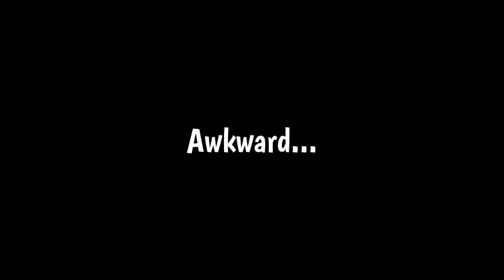5 THINGS YOU DIDN’T KNOW ABOUT DR. ZOMBOSS!! (Achievements) | Plants vs Zombies (Facts & Trivia)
5 THINGS YOU DIDN’T KNOW ABOUT DR. ZOMBOSS!! (Achievements) | Plants vs Zombies (Facts & Trivia)

Welcome to PLANTS VS ZOMBIES!!

Today we are going to be discussing 5 facts you didn’t know about Dr. Zomboss

Add me on Origin (PC): RedHeadGamer16
Add me on PS4: Redhead_Gaming16
Add me on Xbox/Microsoft: Redhead

Plants vs Zombies Battle for Neighborville (PvZBFN) is the latest edition to the PvZ franchise and was released on the 18th of October 2019.

From the very first mobile game, to garden warfare to battle for neighborville I have loved the Plants vs Zombies franchise. I think mostly it's the wacky and strange universe that allows the most crazy ideas to just fit. Who'd have thought that having garden plants battling against a zombie horde could be such an amazing experience. I also love how inventive Popcap have been throughout their games, always trying something new! I think the PvZ franchise has a big focus on the player base and allowing them to just have fun and feel like a kid again.

I am very excited to be bringing this game to the channel! Prepare for laughs, silly voices and whole load of garden/graveyard action!!! :D Enjoy!

Except that a crazy new coniferous conflict between brain-less and botanicals is brewing! What are you gonna do – call the crops? Soil your plants? Prepare to kick some grass in a plant-on-zombie conflict that will take you to the outer edges of Neighborville and back again.

KEY FEATURES

Go All Out in Online Multiplayer - Jump into the fray with up to 24 players in online multiplayer across a gigantic suburban skirmish. Bring the unique abilities of each character class to 6 PvP modes–including the new Battle Arena–and experience the unbeleafable thrills of combat.

Venture to the Outer Edges of Neighborville - The tension across the terra has expanded with free-roam regions that extend beyond the town of Neighborville. Squad up with up to 3 friends in the Giddy Park social region and take back Weirding Woods, Mount Steep and Neighborville Town Centre. It’s grow time!

Customize Every Character for Battle - Join the newest bloom in the age-old battle between plants and zombies with 20 fully customizable classes at launch, including a Team Play class for each faction. Deck every character out with ludicrous looks and wacky weapons that show off your unique personality.

5 THINGS YOU DIDN’T KNOW ABOUT DR. ZOMBOSS!! (Achievements) | Plants vs Zombies (Facts & Trivia), plants vs zombies dr zomboss, plants vs zombies dr zomboss facts, dr zomboss, 5 things you didn’t know about dr zomboss, plants vs zombies facts, plants vs zombies trivia, plants vs zombies who is dr zomboss, battle for neighborville cancelled, evolution of zomboss, zomboss, pvzbfn news, pvz news, plants vs zombies 3, plants vs zombies is not dead, plants vs zombies, redhead gaming,

Intro Script:

Hi guys,

In today’s video we are going to be doing something a bit different by taking a look at 5 things you didn’t know about Dr. Edgar Zomboss.

So the idea for this video came to me during a Garden Warfare 2 livestream I did a few weeks back! Whilst playing on Z-Tech Factory, I stumbled across a number of certificates and other awards displayed on the wall, that Zomboss had gained over his life time… or death time?!?!

But yeah so we’re taking a look at some interesting facts that focus on some of Dr. Zomboss’s achievements.